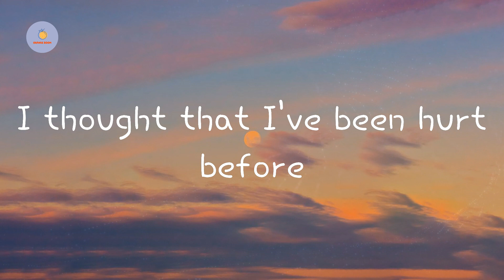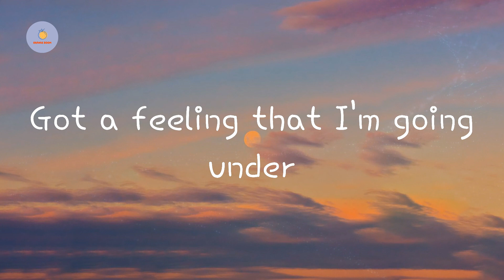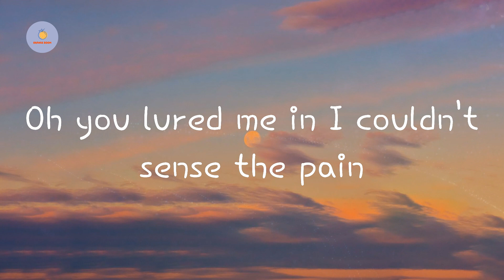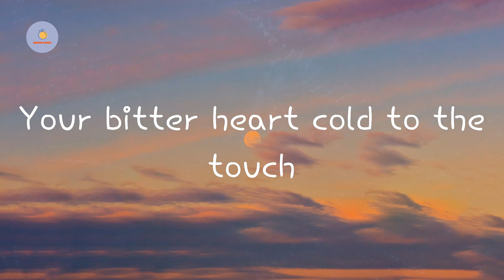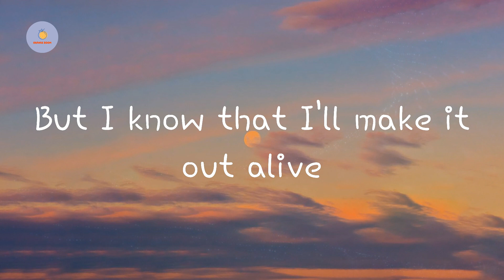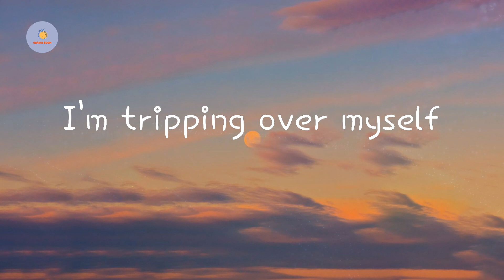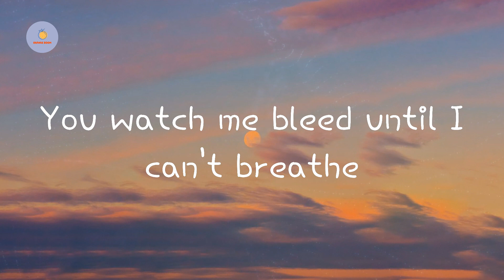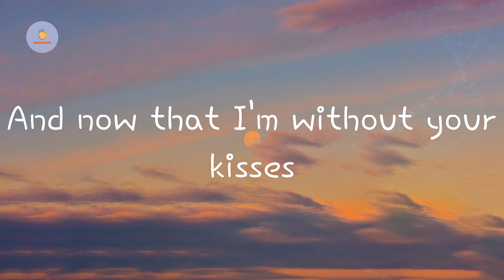Stitches - Shawn Mendes (Lyric Video)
Shawn Mendes - Stitches (Lyric Video)
Stitches  Shawn Mendes lyrics